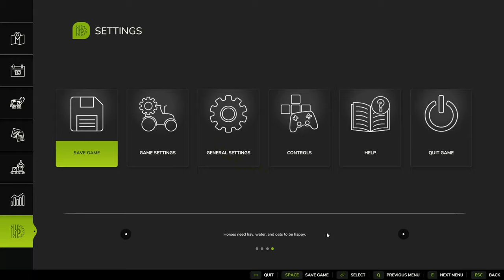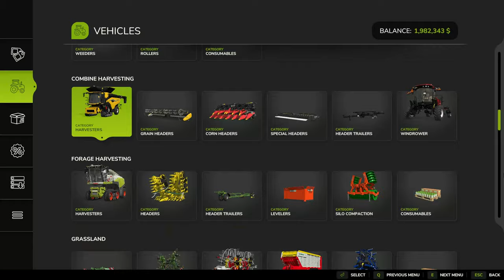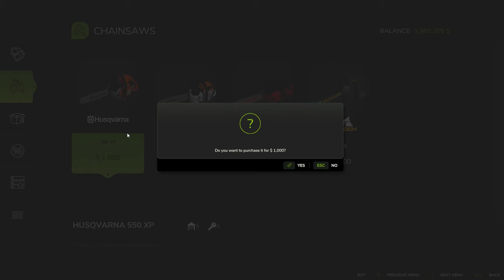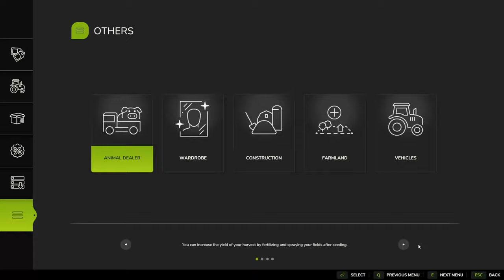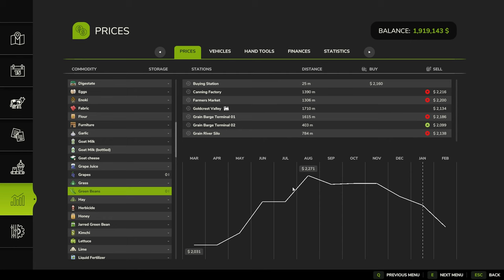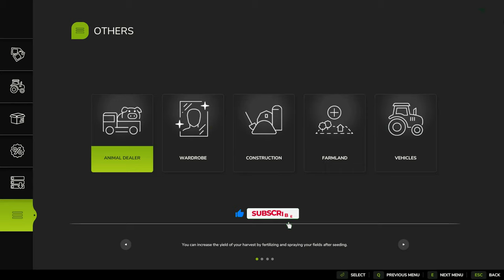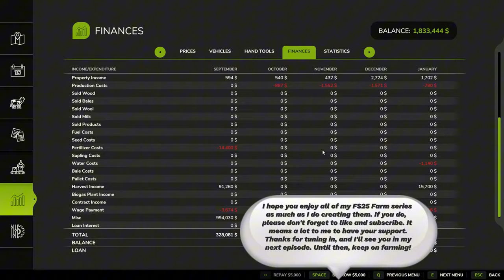Want a Bountiful Harvest? Watch This Timelapse Now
Watch the timelapse of farming simulator 25 gameplay at Riverbend Springs, featuring hay bales and green beans. Enjoy the scenic views and farming action in this episode!